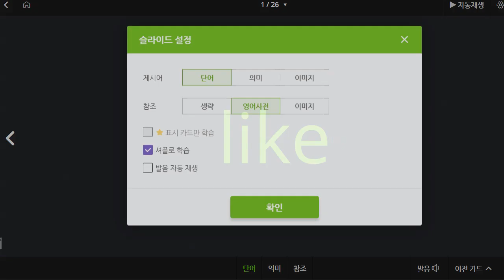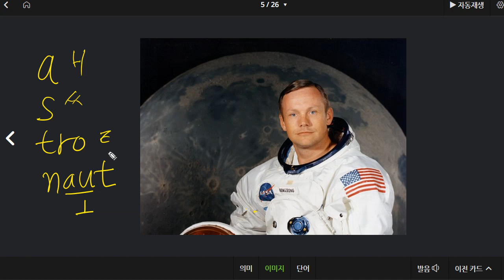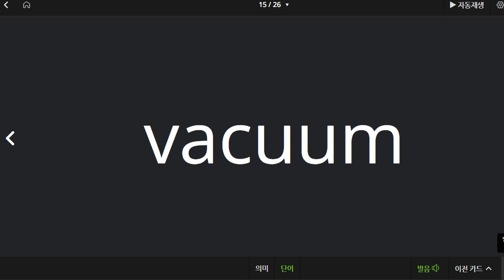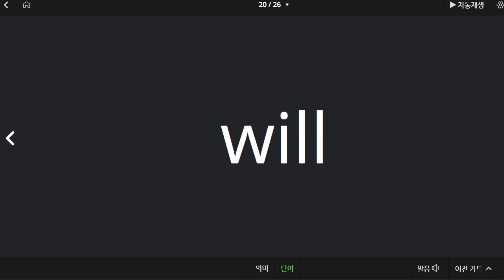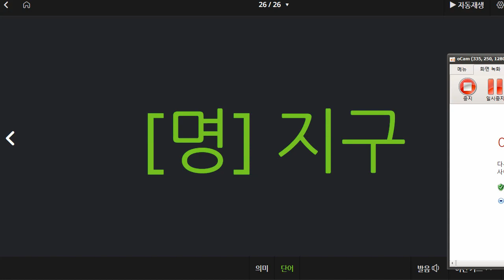배준오 2021 12 08 어휘 성취도 85